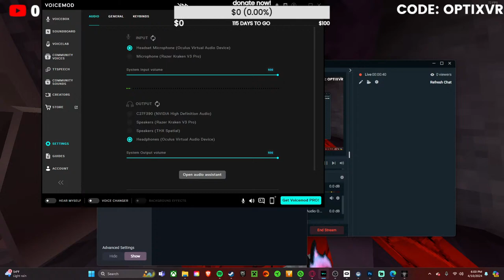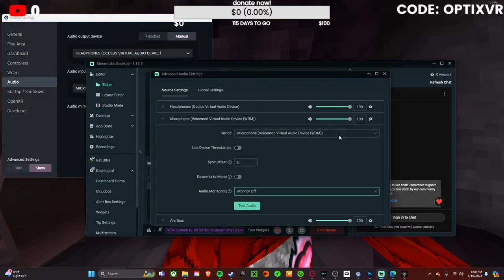LIVESTREAMING GORILLA TAG